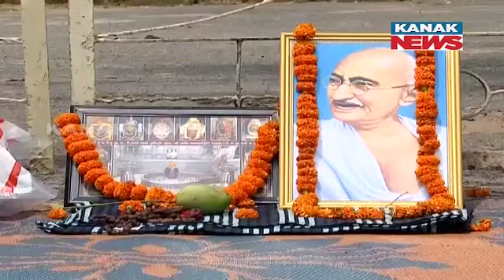Sriyasmita Panda Protest At Congress Bhawan, Demands Proof Of Involvement In Attack On Sarat Patnaik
Sriyasmita Panda staged a protest at Congress Bhawan, challenging allegations of her involvement in the attack on Sarat Patnaik. She demanded concrete evidence from the party to substantiate these claims.